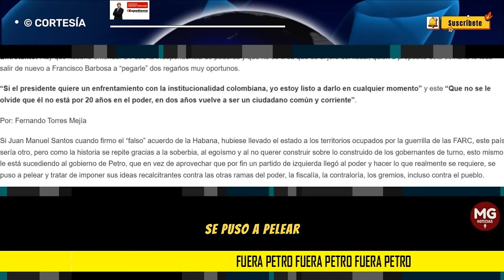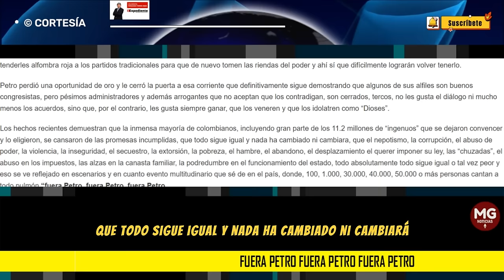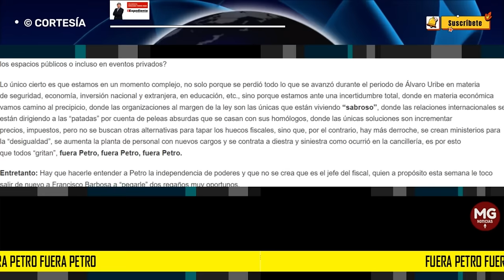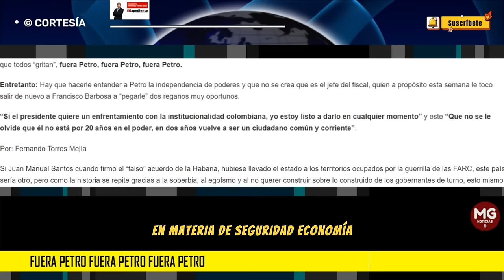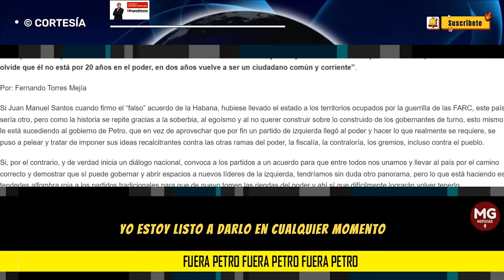FUERA PETRO FUERA PETRO FUERA PETRO 🎯 Por: Fernando Torres Mejía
...se aumenta la planta de personal con nuevos cargos y se contrata a diestra y siniestra como ocurrió en la cancillería, es por esto que todos “gritan”, fuera Petro, fuera Petro, fuera Petro.